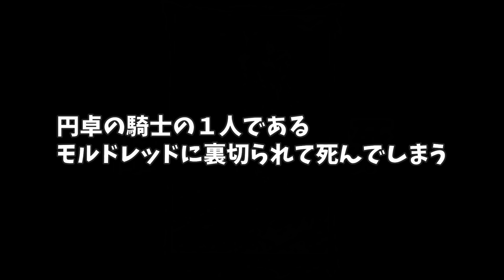やはり裏切り者はブルータスだった!? シーズン２のストーリー完全版【フォートナイト考察】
■今回の考察はマイダス、ブルータス、スカイの神話や伝説上の人物のモデルを考察するとともに、裏切り者であるとされてきたブルータスのとんでもない事実に迫ります!!

マイダスはオロ王の亡霊!? ゴーストに隠された秘密とは…!? オロとマイダスが同時に存在する理由

聖剣エクスカリバー発見!? スカイの剣とオロの復活に関わる重大なマップ変更を確認しました!!

最新アプデ12.30マップ変化６か所 / ザ・エージェンシー謎のハッチ、黄金の椅子の行方など

オロの王国発見か!? ヘリコプターを操縦していた魚とオロのとんでもない関係が明らかに!!

オロの正体が判明!?オロとマイダスの関係、そしてチャプター２の全ての謎が１つに繋がる!!

リプリーの正体が判明!? スラーピーで行われていたカオスエージェントによる人体実験について

TNティナがザ・リグを破壊!? 最新アプデv12.20のマップ変化点とその考察!!

チャプター2のリンクスの家発見!? 最新アプデv12.10マップ変更点とその考察

あの黄金の人物の正体判明!? シーズン２が始まる前にシーズン２の謎を解いてしまいました…↓

ダム爆破は最初から決まっていた!? 謎の暗号とロード画面の奇妙な一致について

全世界の電話を日本語訳すると、そこにはシーズン２のとんでもない秘密が!?

ワンタイムイベントがいつくるのか、本当にワンタイムイベントがあるのかについて予想と考察

怪物復活!? 洪水によりスチーミースタックスとスラーピースワンプの液体が混ざる!?

「カオス」導入によりシーズン2開始の延期!!これによりワンタイムイベントに何が起こるのか、シーズン2で起こる変化を考察します

黒塗りの扉の中にキューブが!? カオスエージェントに刻まれたルーン文字と、リテイルローの存在意義

スラープの原料はあのキューブだった!? スラープとキューブの4つの共通点について

フォートナイト日本公式さんの翻訳ミスにより8ボールとスクラッチの正体が判明!?

レメディ新スタイルのパープル獲得方法と、新スタイルパープルについて考察。ソルティスプリングスの雪だるまが関係していた…!?

チャプター２で怪物復活確定!? ウィンターフェストに隠されたとんでもない謎の真相に迫る!!

スクラッチの謎を解明!!スクラッチはやはりカオスエージェントにより魔改造されていた!?

タピオカの謎が解けたことにより、シーズン10のストーリーが完全解明されました。

ビジターの記録によりシーズン10の謎が解明!! ワンタイムイベントでは〇〇になります

■クリエイタータグ↓
【Takuman_pro】